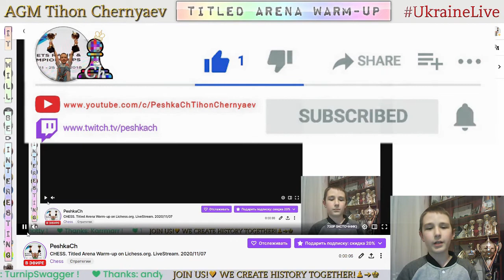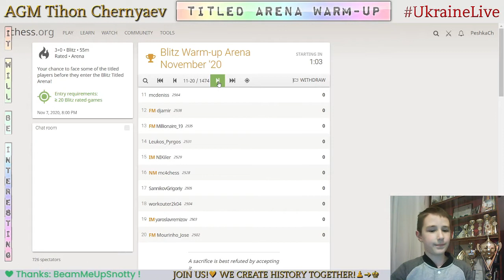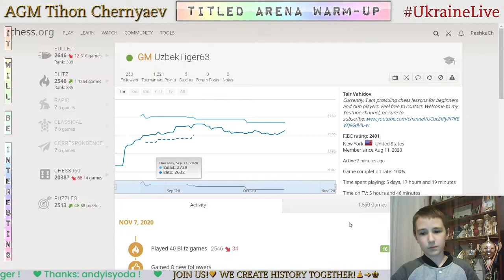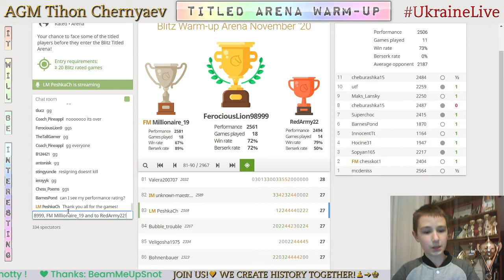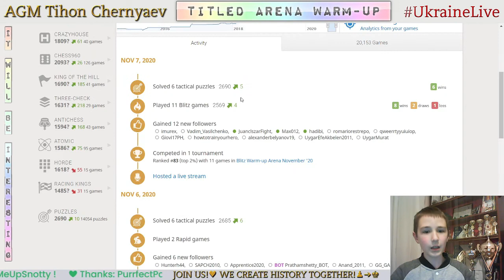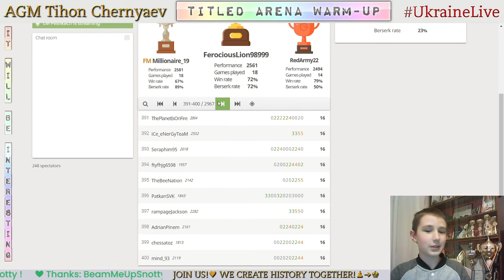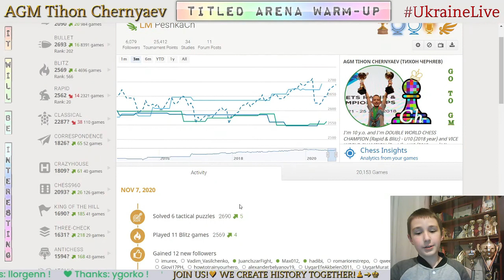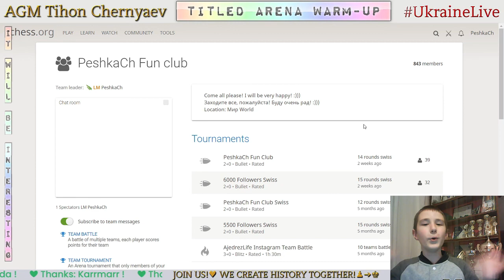CHESS. Blitz Titled Arena Warm-up on Lichess.org. LiveStream. 07/10/2020